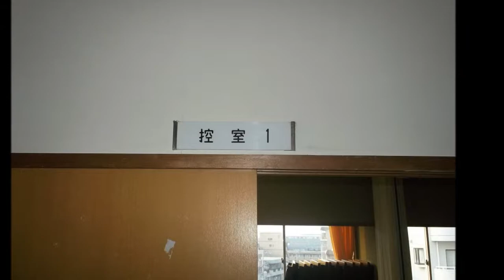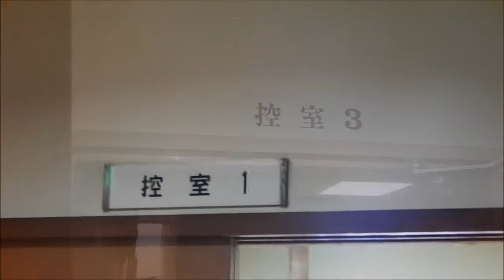2014/09/15 まいっちんぐライヴ出演されるみなさんへ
2014/09/15 まいっちんぐライヴ出演されるみなさんへ

入場料：取り置き、当日共に一般１０００円
（高校生５００円　中学生以下無料　学生証の提示をお願いします）
＊誰を見に来たか受付で仰って下さい

開催地：葛西区民館４Ｆホール
住所：江戸川区中葛西3丁目10番1号 東京メトロ東西線葛西駅 徒歩5分
 無料駐輪場あり、無料駐車場 66台
（葛西健康サポートセンターと共用の為、駐車場は早い者勝ち）
（バイクは、建物の敷地内の裏に駐輪でＯＫ！しっかりロックを）

画像撮影はＯＫとします。
シャッター音やストロボを控えめでお願いします。
基本、動画撮影は禁止にします。
ただし、出演者の了解があった場合はその限りではありません。
スマホ等は、マナーモードにお願いします。